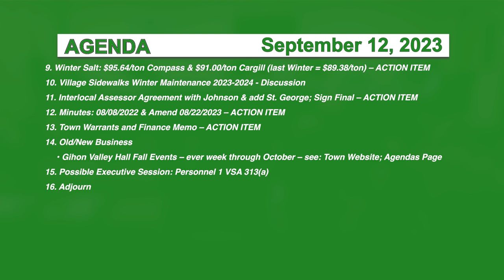Hyde Park Selectboard 9/12/23